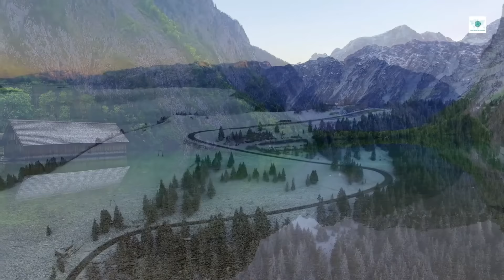Berchtesgaden Germany, A Journey Through Germany's Alpine Paradise | Berchtesgaden Travel Guide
Welcome to Berchtesgaden, a captivating destination nestled in the heart of Bavaria, Germany. In this awe-inspiring travel video, join us on an unforgettable journey through the breathtaking beauty of Berchtesgaden and its surrounding wonders. From the majestic German Alps to the serene Königssee, Berchtesgaden offers a perfect blend of natural landscapes, rich history, and cultural treasures.

Discover the top attractions that make Berchtesgaden a must-visit location for nature enthusiasts and history buffs alike. Explore the iconic Eagles Nest, perched high above the alpine valleys, and delve into the intriguing history of Obersalzberg. Immerse yourself in the pristine wilderness of Berchtesgaden National Park, with its lush forests, sparkling lakes, and awe-inspiring mountain peaks.

Whether you're seeking exhilarating outdoor adventures, peaceful hiking trails, or a glimpse into German countryside life, Berchtesgaden has it all. Lose yourself in the charm of its picturesque villages and embrace the warm hospitality of the locals, who proudly share their culture and traditions.
Join us on this virtual tour of Berchtesgaden, where natural wonders and historical landmarks converge. Plan your own unforgettable journey and create lifelong memories in this hidden gem of Germany.

Berchtesgaden
Berchtesgaden Germany
Berchtesgaden natinal park
Berchtesgaden salt mine tour
Berchtesgaden winter
Berchtesgaden eagle's nest
Berchtesgaden land
Berchtesgaden germany winter
Berchtesgaden vlog
Berchtesgaden travel
Berchtesgaden kempenski
Berchtesgaden things to do
Berchtesgaden salt mines
Berchtesgaden advent
Berchtesgaden alemanha
Berchtesgaden then and now
Berchtesgaden berghof
Berchtesgaden bunker
Berchtesgaden bahnhof
Berchtesgaden buttnmandl
Berchtesgaden bahn
Berchtesgaden bergwerk
ramsau bei Berchtesgaden winter
bergrettung Berchtesgaden
bergtouren Berchtesgaden
bergbrenner Berchtesgaden
Berchtesgaden christmas market
Berchtesgaden christmas market 2023
Berchtesgaden city
Berchtesgaden cinematic
Berchtesgaden camping
Berchtesgaden drone
Berchtesgaden documentary
Berchtesgaden dokumentation
dw Berchtesgaden
national park Berchtesgaden doku
Munuch to Berchtesgaden day trip
djh Berchtesgaden
Berchtesgaden from munich
Berchtesgaden most beautiful places
Berchtesgaden travel
Berchtesgaden trip
Berchtesgaden tour
Berchtesgaden town
Berchtesgaden top 10
Munich to Berchtesgaden train
Berchtesgaden old town
Berchtesgaden travel video
Berchtesgaden travel vlog
Berchtesgaden travel tips
Berchtesgaden travel guide
Berchtesgaden tourism
Berchtesgaden
Germany travel
Bavaria
German Alps
Berchtesgaden attractions
Berchtesgaden tourism
Berchtesgaden sightseeing
Berchtesgaden vlog
Things to do in Berchtesgaden
Berchtesgaden travel guide
Berchtesgaden hiking
Eagles Nest
Königssee
Berchtesgaden National Park
Obersalzberg
Berchtesgaden landmarks
Berchtesgaden culture
Berchtesgaden history
Berchtesgaden nature
German countryside
travel vlog
Berchtesgaden National Park
german alps
berchtesgaden germany
berchtesgaden tour
germany travel guide
kehlsteinhaus
berchtesgadener land
kehlstein mountain
obersalzberg
travel
bavaria
bayern
konigsee
salzburg
alps
berteschgaden
german alps
ice cave
hintersee
obersee
koenigssee
lake
germany
Best things to see Germany
Berchtesgaden top things to see
travel in bavaria
Bavaria best things
Travel guide Berchtesgaden
travel vlog
Berchtesgadenen land
Germany best places
Germany things to see
what to see Germany
what to see Bavaria
Berchtesgaden info guide
explore Berchtesgaden
visit Germany
travel guide
hike berchtesgaden
Berchtesgaden Bavaria
Berchtesgaden National Park
Germany top places
berchtesgaden
the eagles nest germany
world war two road trip
europe ww2 sites
germany road trip vlog
berchtesgaden germany
band of brothers
band of brothers tour
band of brothers tour on a budget
world war 2 in europe
berchtesgaden tour
berchtesgaden eagles nest
band of brothers bridge
world war two sites today
kehlsteinhaus
berchtesgadener land
kehlstein mountain
kehlstein mountain eagles nest
obersalzberg
germany eagles nest tour
berchtesgaden national park
berchtesgaden germany
beautiful places in germany
Berchtesgaden
Berchtesgaden Travel Guide
travel in bavaria
Bavaria best things
Travel guide Berchtesgaden
travel vlog
Berchtesgadenen land
Germany best places
Berchtesgaden info guide
explore Berchtesgaden
visit Germany
travel guide
hike berchtesgaden
Berchtesgaden Bavaria
Berchtesgaden National Park
Germany top places
konigsee
germany travel guide
virtual tours